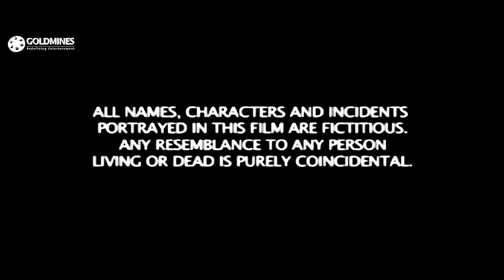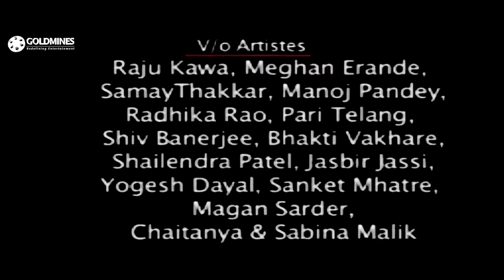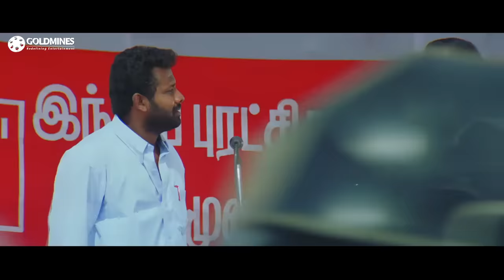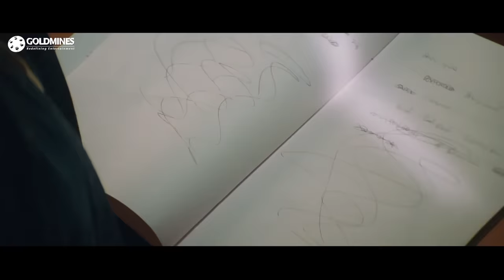तेज़ाब द टेरर (HD) - Dhanush Blockbuster Action Film | सिन्धु तोलानी, पशुपति| धनुष की हिट फिल्म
कॉलेज का छात्र, सुल्लान केवल जीवन का आनंद लेना चाहता है। वह साहूकार, सूरी से मिलता है, जो उसके परिवार और दोस्तों को परेशान करता है। यह देखने में असमर्थ, सुल्लान, सूरी को सबक सिखाने का फैसला करता है।